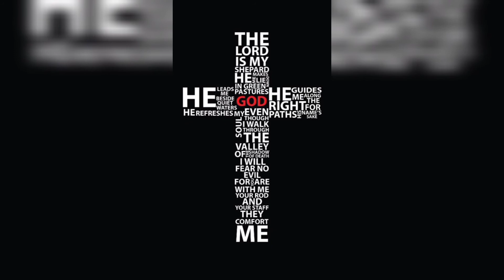# The Pentecostal Mission # WhatsApp Status Song | All Glory Be To God 👏